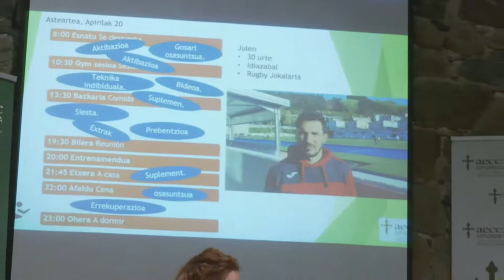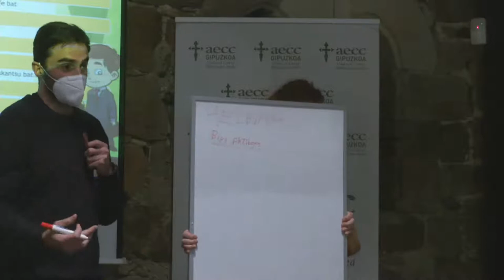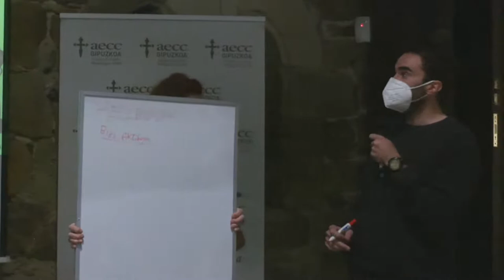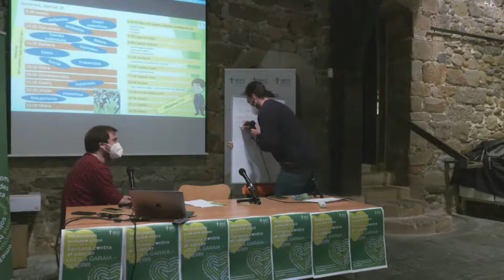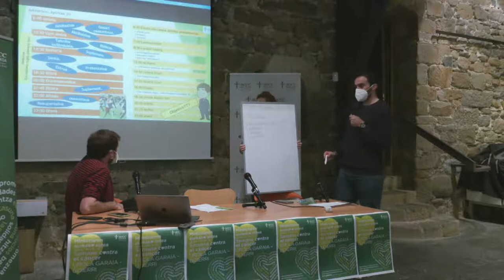FOROA: Minbizia prebenitu daiteke? ¿Podemos prevenir el cáncer?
ZUZENENAN | D'Elikatuz - 18:00 - ORDIZIA
Elikadurak eta bizi ohitura osasungarriek minbiziaren prebentzioan duten garrantzia.

Laura Mongelos, AECC Gipuzkoako prebentziozko psikologoa
Iñaki Telleria, sukaldaria Mutiolako Ostatua
Iñigo Marotias, Ordizia Rugby elkarteko entrenatzailea